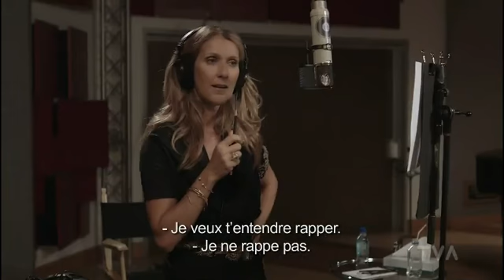【CelineDionCn】独家 Celine Dion Save Your Soul Recording Session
【CelineDionCn】独家 Celine Dion Save Your Soul Recording Session from 'Le Banquier', TVA, 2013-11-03